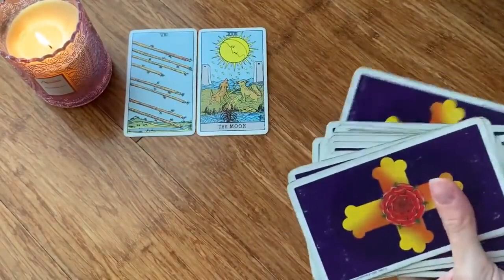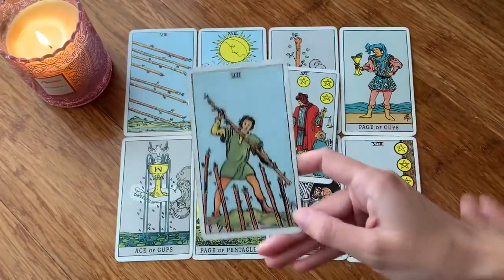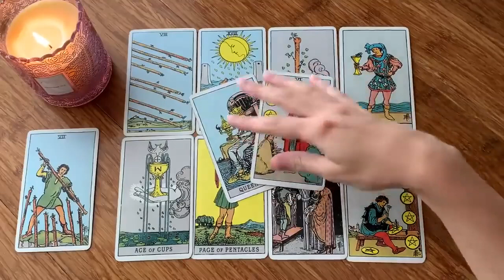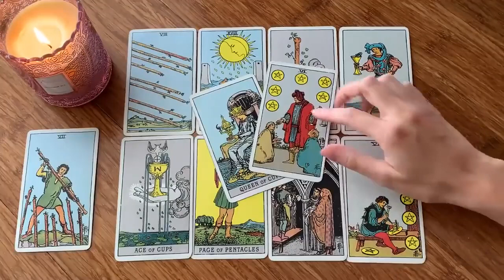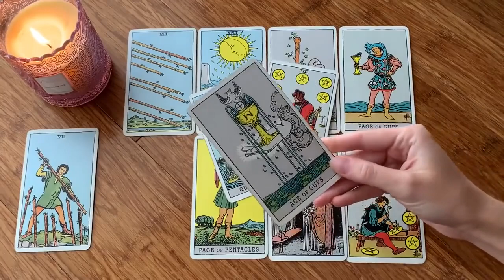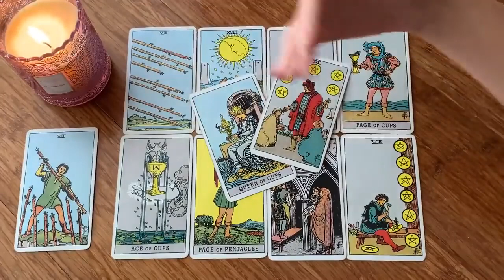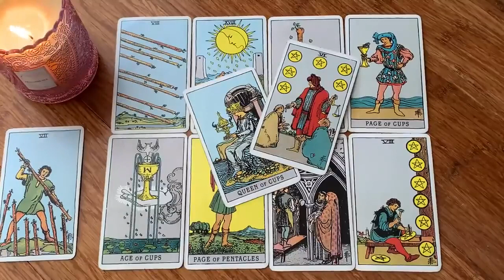LIBRA 💏 YOU WON'T BELIEVE THE FUTURE OF THIS CONNECTION! 😍 OMG! 7 OCTOBER 2023 DAILY TAROT